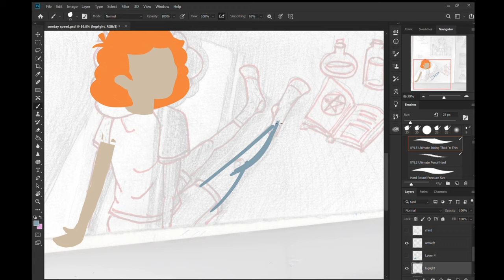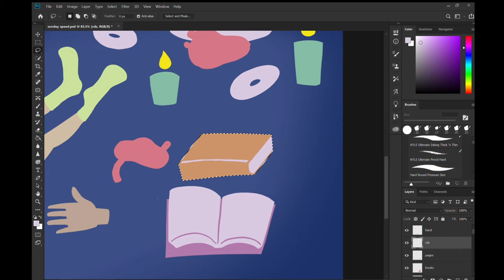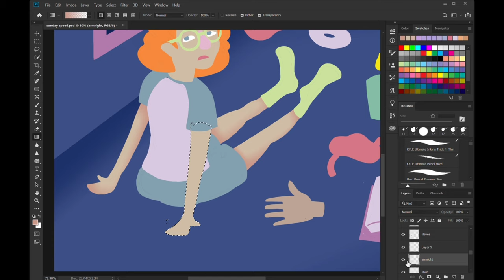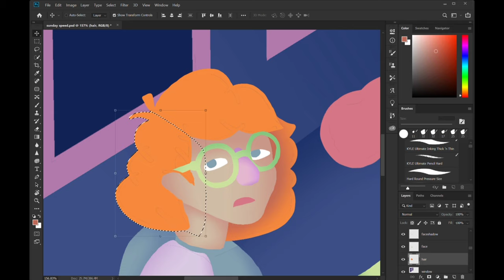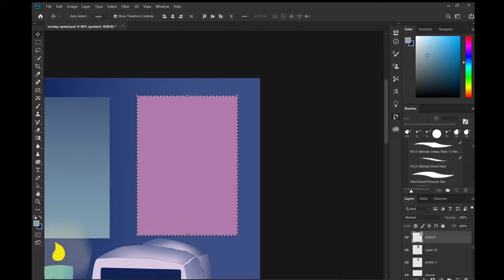Falling//Friday Night Photoshop Speedpaint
Hello did this for some frindos in the band Sunday Cruise check them out on Spotify and YouTube!

New Singles "Falling // Friday Night"

Follow the social stuff